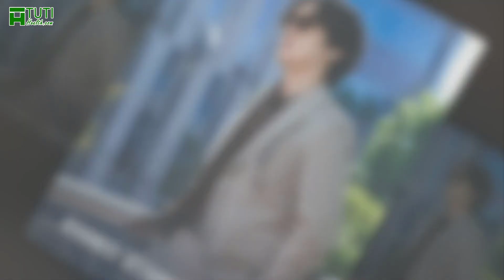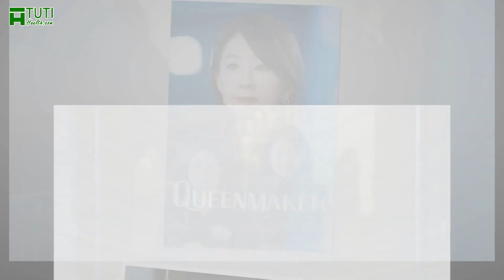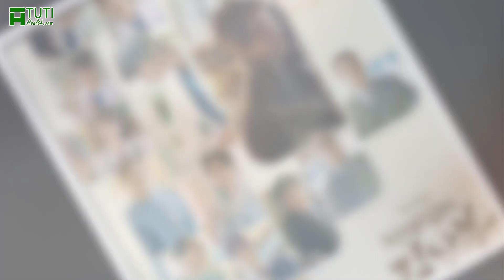Top 10+ Những Bộ Phim Hàn Quốc Hay Nhất Nửa Đầu Năm 2023 Mà Bạn Không Nên Bỏ Qua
Năm 2023 đánh dấu một năm đầy sôi động trong làng điện ảnh Hàn Quốc, với sự ra mắt của nhiều tác phẩm xuất sắc và đa dạng thể loại. Các bộ phim năm nay mang đến cho khán giả không chỉ những câu chuyện hấp dẫn mà còn mang trong mình những thông điệp sâu sắc về cuộc sống và con người.

Ngày hôm nay, hãy cùng Tuti Health điểm qua top 10 bộ phim Hàn Quốc hay nhất nửa đầu năm 2023, ngay trong video này nhé.

00:00 Top 10 bộ phim Hàn Quốc hay nhất nửa đầu năm 2023
00:24 Trả đũa: Tiền bạc và quyền lực Payback: Money and Power
00:47 Luật sư ly hôn Shin Divorce Attorney Shin
01:23 Sòng bạc Big Bet 2
02:04 Phong hậu Queenmaker
02:53 Vinh quang trong thù hận The Glory 2
03:18 Nữ hoàng mặt nạ Queen of Masks
03:43 Một ngày nghỉ One Day Off
04:20 Khóa học yêu cấp tốc Crash Course in Romance
04:54 Người thầy y đức Dr. Romantic 3
05:21 Chó săn công lý Bloodhounds

Trên đây là danh sách 10 bộ phim hàn quốc hay nhất nửa đầu năm 2023, mà Tuti Health muốn chia sẻ tới bạn. Bạn thấy bộ phim nào ấn tượng nhất, hãy để lại ý kiến dưới phần bình luận cho chúng mình biết với nhé. Cám ơn bạn đã dành thời gian theo dõi video, xin chào và hẹn gặp lại.